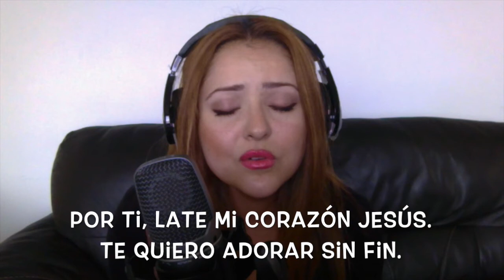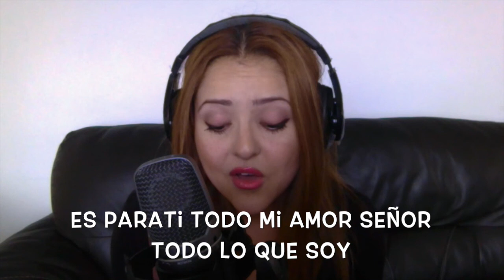Por Ti - Avivafest - Cover - Tania Geller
Esta canción me gusta mucho, se llama "Por Ti". Javier Anibarro me ayudo con el piano.